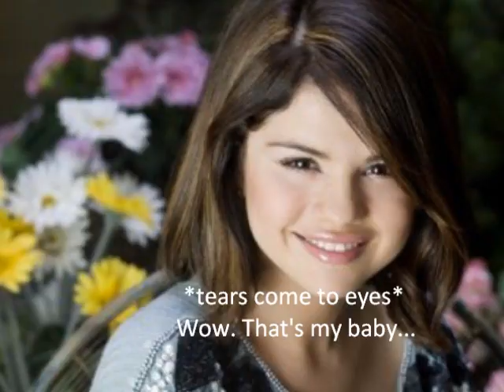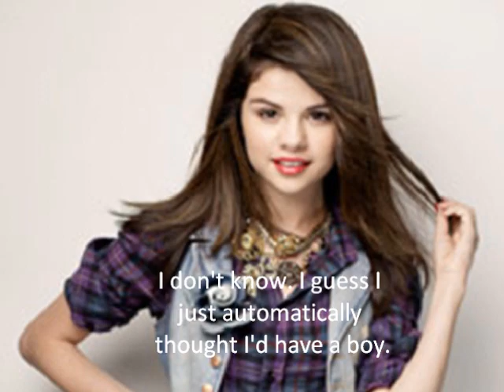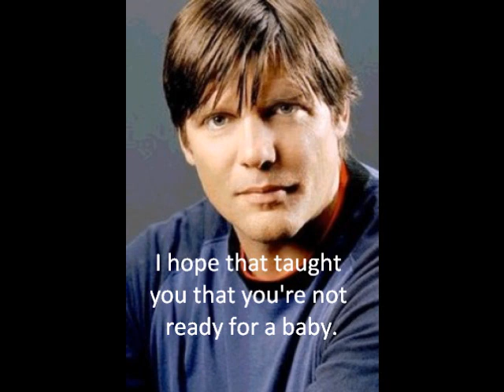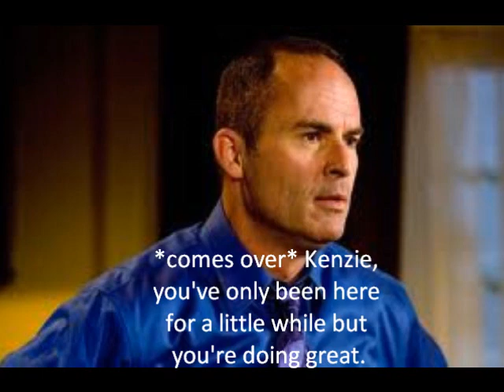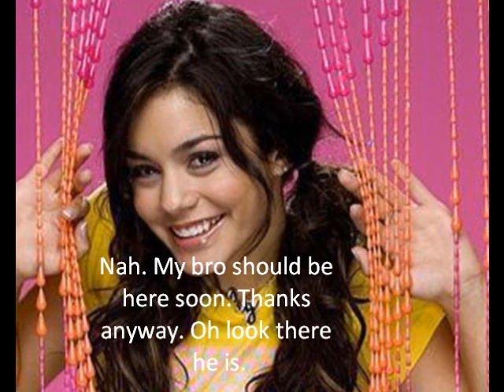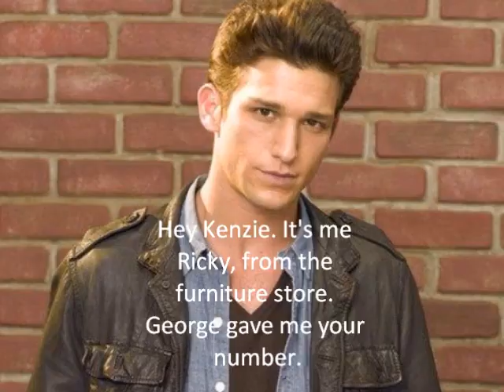There Goes My Life 1x03 {The Set Ups}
Alright so here's the next episode!

QUESTIONS:
1. Did you like seeing the ultrasound?
2. Who would you rather see Kenzie dating: Ricky or Troy?
3. Who would you like to see Emma paired up with?
4. Favorite part?

I got the ultrasound off of YouTube. And since I know people are gonna ask: I use clipconverter.cc.

Songs:
Unstoppable-Rascal Flatts
She Won't Be Lonely Long-Clay Walker
Bulletproof-La Roux

8+Comments for the next! =]